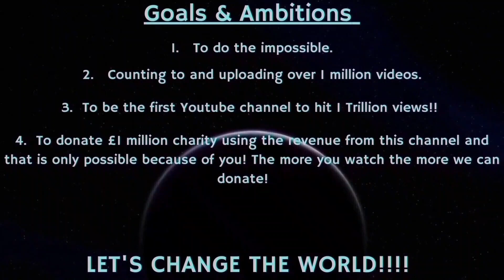Counting to ONE MILLION!!, This is Number 94,509